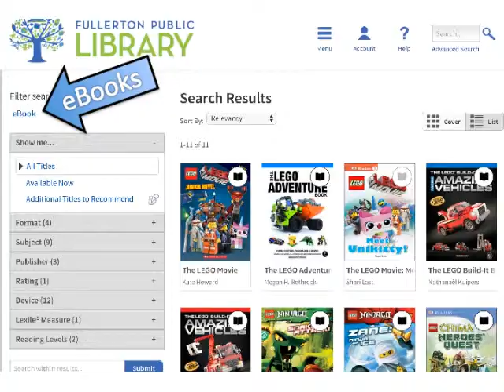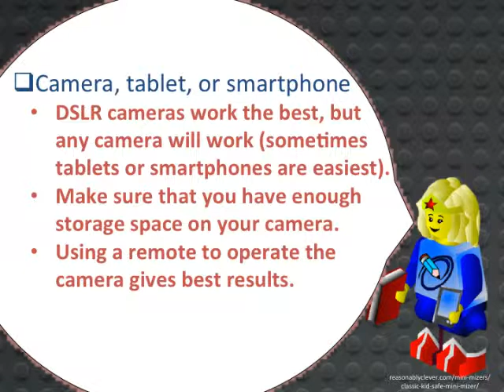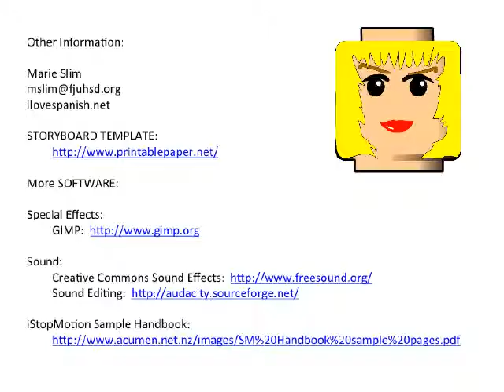Lego Stop Motion Animation PowerPoint 4 4 15